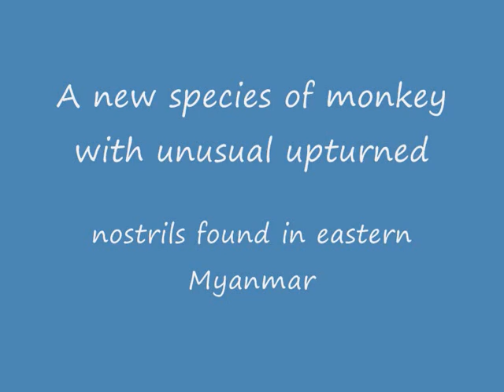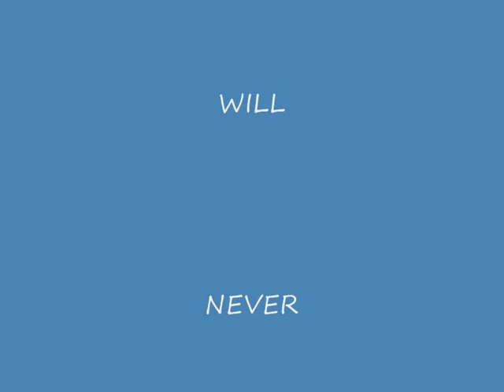Reincarnation of Micheal Jackson. Unbelievable pics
A new species of monkey with unusual upturned nostrils has been discovered in north eastern Myanmar.

2012 The year of rebirth according to ancient Myanmar Calender.

Asia-Pacific Development Director for Fauna & Flora International (FFI) Frank Momberg attended the expedition that discovered the species.

"It is absolutely exceptional to discover a new species of primate, and especially discovering a new species of snub-nosed monkey is very rare indeed," he told the BBC.

According to reports, some of the singer's fans have started believing that their idol was a reborn princess after spotting an ancient Egyptian statue at a Chicago Museum that bears an uncanny resemblance to Michael Jacko, reported E!Online.

"I have no idea whether Jackson ever visited the Myanmar (Brma). But the similarity between the monkey, which is only found by scientists in 2012 and Jacko is astounding,"

The relation between Bubbles, a common chimpanzee, known for being the one-time pet of American singer Michael Jacko is well known.

According to ancient Indian scriptures, you will have a rebirth if you wish hard to become an animal of your own choice.